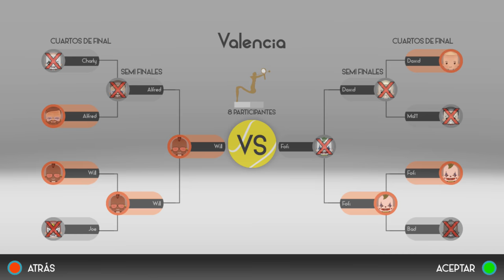Smoots WCTennis🎾Un juego desconocido, y para nada fácil!😅(solo en Steam, creo))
-Cpu: Intel i7-6700K 4.0Ghz
-Disipador: Enermax Liqmax II 240
-Placa Base: MSI H270 Gaming Pro Carbon
-Ram: Kingston HyperX Fury DDR4 2133 PC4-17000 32GB 4x8GB CL15
-Fuente: Tacens Valeo V 800W 80Plus Silver
-Torre: Nox Hummer ZS Negra
-SO: Windows 10 Pro 64
SSD: Samsung 850 Evo SSD Series 250GB SATA3

-Gráfica: MSI GeForce GTX 1050 Ti AERO ITX OC 4GB GDDR5
-Cpu: pentium g4560
-Placa Base: MSI H110M Pro VH Socket 1151
-Torre + Fuente: TooQ TQC-3005U3 + Fuente de Alimentacion 500W
SSD: Toshiba OCZ TR200 240GB SATA3

OTROS DATOS

➜Skype: "DonPjC"
➜Ps3 y Ps4: "Pj17103"
➜Steam: DonPjC